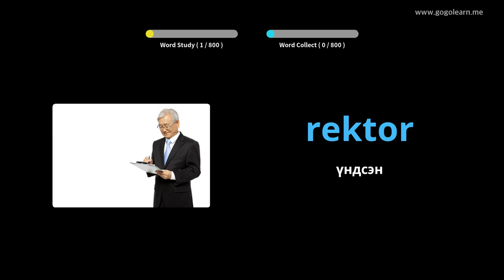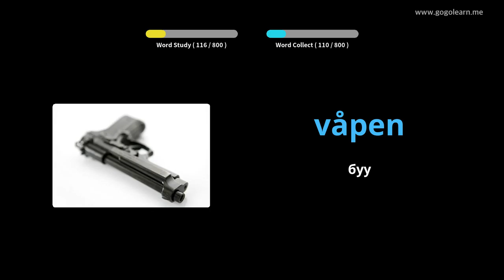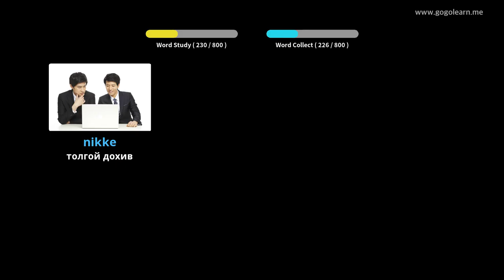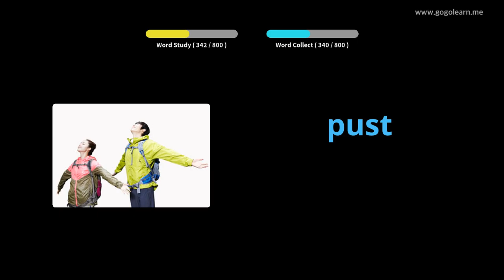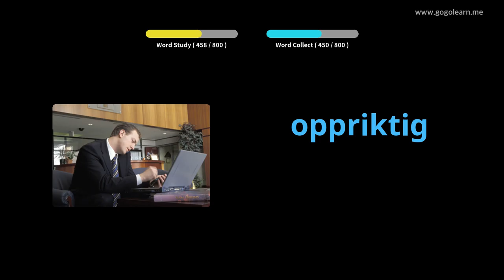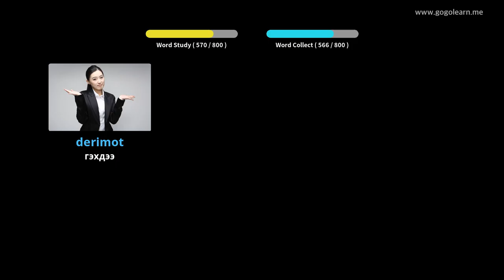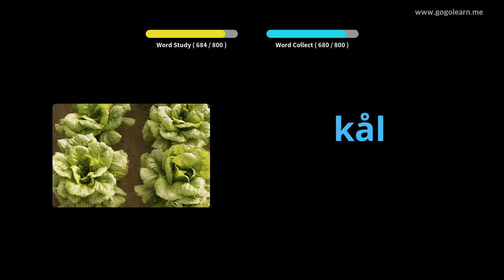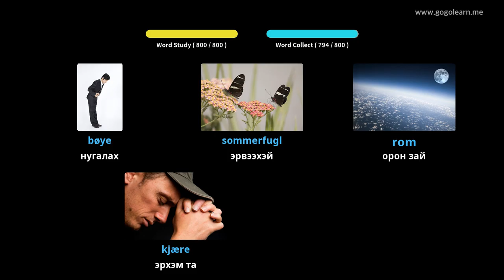Норвегийн тайлбар толь бичигийн дунд сургууль | Golearn